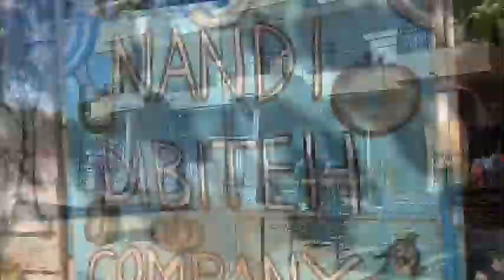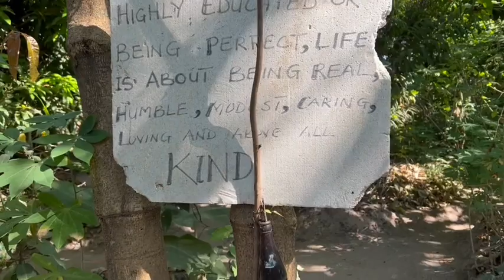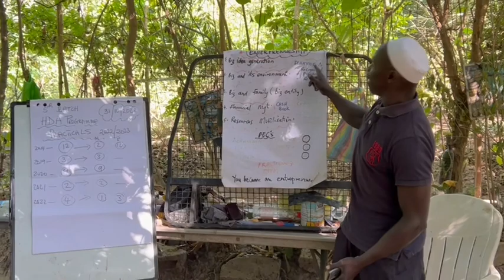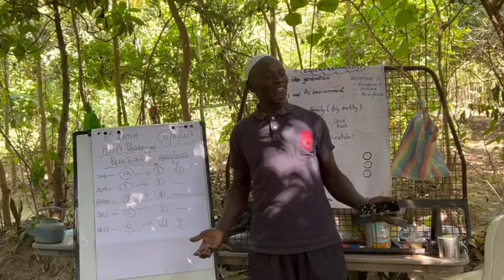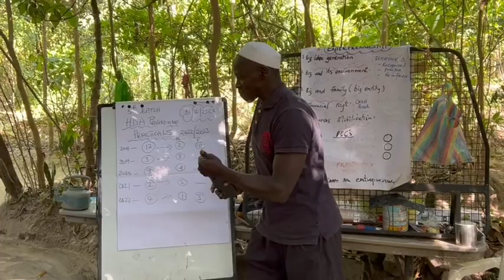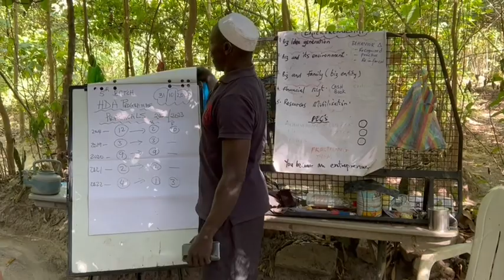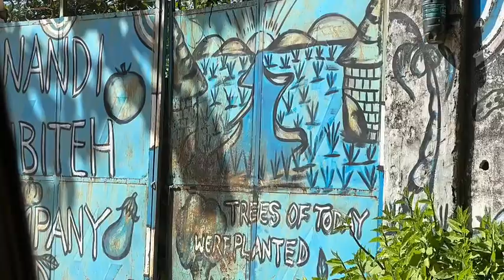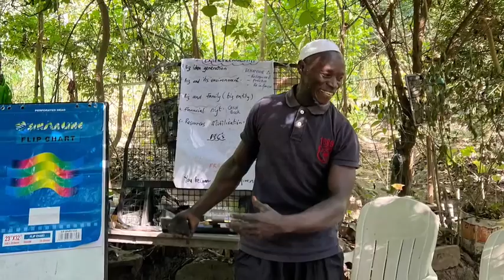A Peak At Gambian Paradise! HYBASIA Team Building Trip~permaculture No.1 of 3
Please take a ride with our HYBASIA Food Forest project Volunteers. We are going on a field trip to Bakou.
We picked up Mr. Badjie, our dear team member at his very own “Food Forest “.

If you want to donate to HYBASIA Food Forest Project , we are a 501 c 3 organization. Your gift is tax deductible.